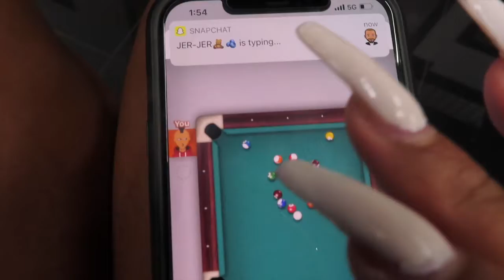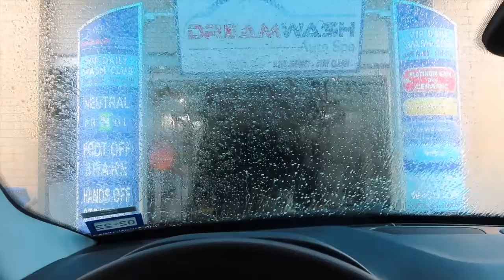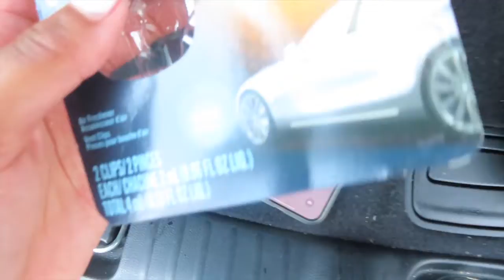A few days in my life: Boyfriend’s birthday party, getting tattoos, &best BB cream for brown skin🤎✨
I had soooo many clips over that last couple of days that needed to shine in a mini Vlog✨ Enjoy boos

I have no rights to the music used in this video

Intro/outro song: Can’t Bring This Down- Bridgit Mendler Ft Pell